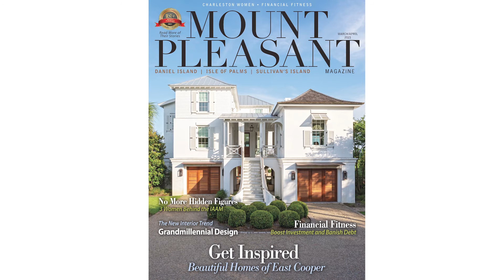VOICE for Real Estate Sponsor Demo 2021